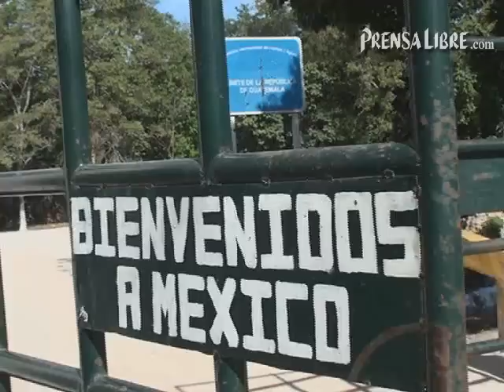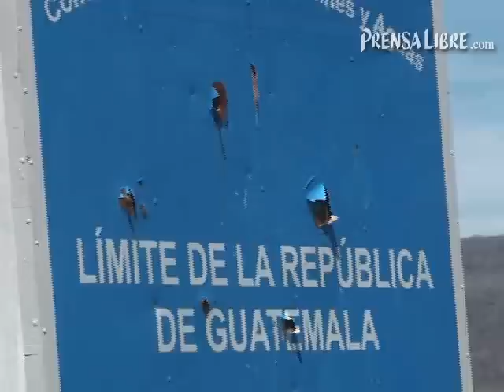Ingobernabilidad en fronteras guatemaltecas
En la línea fronteriza que bordea el país existen puntos ciegos que son aprovechados por las bandas criminales para el trasiego. (Video Prensa Libre: Eswin Quiñónez)